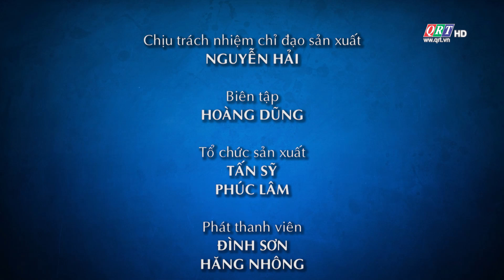trang địa phương huyện Nam Trà My || 08-08-2024 || QRT